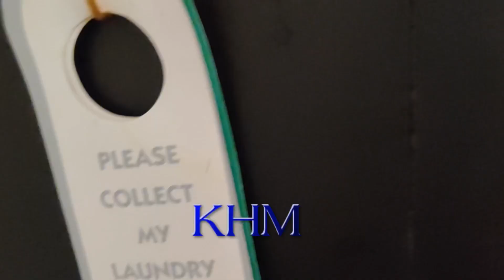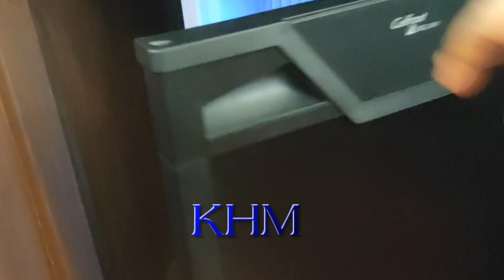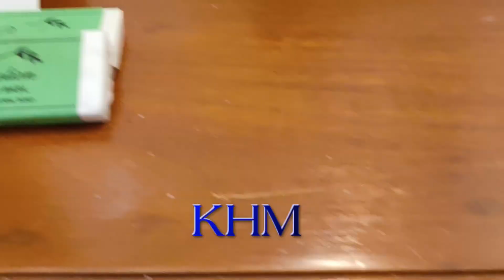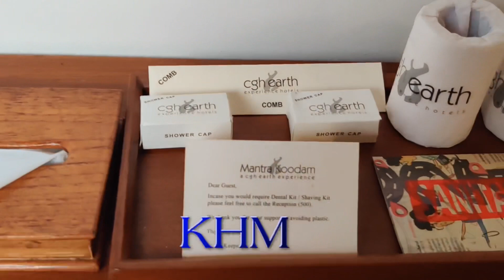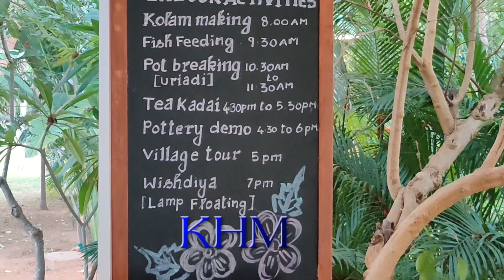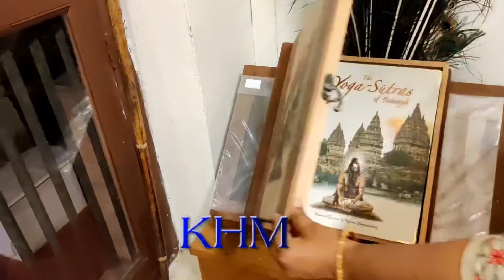Mantra Koodam - An Eco Resort in Kumbakonam| Kitchen And Home Making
Mantra Koodam is a divine experience nestled in Veppathur, Kumbakonam – the town of 5,000 temples. The property is designed like an ‘agraharam’ – the characteristically Brahmin street lined with ‘illams’ (homes). It’s a tribute to the region’s heritage and its historic stature as a seat of power in South India. The living spaces offer a window into what was once a predominant way of life, where cultures, communities and traditions thrived in harmony. The chimes of the tolling bell that welcome you, are a precursor to the sublime experience that awaits. You step into a street modeled after a typical 'agraharam' – literally translating into ‘garland of houses’. These houses, or ‘illams’, line both sides of the streets. The cottages are designed like traditional Tamil homes – with large verandahs, Athangudi tiles on the floor, ornate Burmese teak doors and open-to-air bathrooms. Strolling through the property, you will come across lush green coconut groves, temple shrines and the occasional peacock that has made a home here. The landscape takes your senses on a much deeper journey, elevating your holiday to a higher level of transcendence.

No.1 Bagavathapuram Main Road Extension,
536 & 537A, Sri Sailapathipuram Village,
Kadayanikadu, Veppathur,
Kumbakonam,